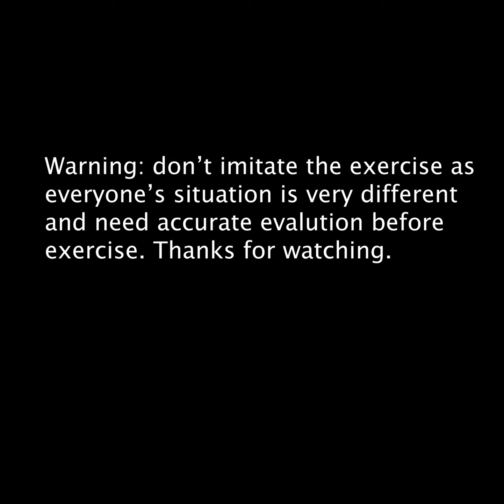harm of pull-ups for scoliosis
This video was taken in 26/06/2020. The 12-year-old girl’s parents found she had scoliosis 1 year ago. The doctor said that the cobb angle wasn't higher enough for a surgery. The doctor further suggested the girl doing some pull-ups every day. Then after 1 year, they came to me but now the cobb angle is greater and her spine’s physiological curvature has changed. Two things should be known by scoliosis guys and their families: scoliosis will get worse very quickly for adolescence so measures must be taken; pull-ups can’t treat scoliosis but change the physiological curvature of the spine and worsen the situation.

视频拍摄于2020年06月26日。一年前，父母发现当时11岁的女儿脊柱侧弯了。但医生表示，目前尚未达到需要手术的角度，建议多拉单杠来缓解侧弯。一年后，他们找到我，但此时小姑娘的cobb角度数已明显增大，脊椎生理曲度变直。因此，脊柱侧弯的朋友们以及家属需要知道两点：脊柱侧弯在青春期会加速恶化，青春期是高危时期；吊单杠不能改善脊柱侧弯，反而会导致脊柱生理曲度改变等症状。所以，及时正确的治疗方法对脊柱侧弯来说是关键。